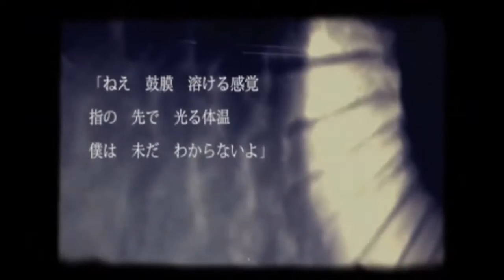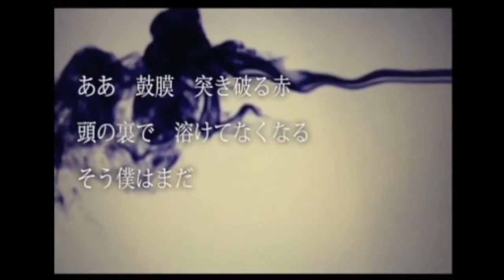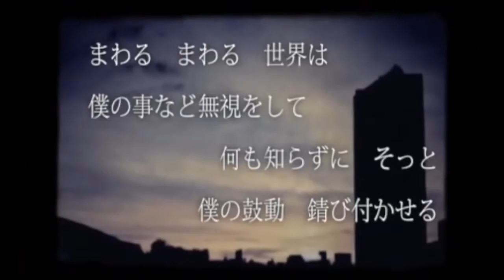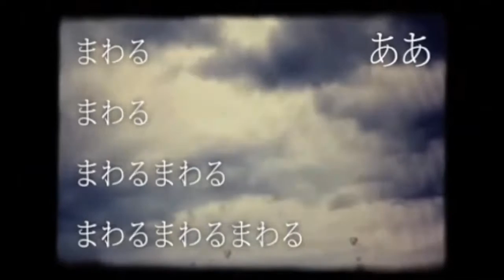【戯白メリー Meteo】ひねくれネジと雨【UTAUカバー】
Happy Birthday , Merry  !!!  ヽ(・∀・)ノ

Original : ササノマリイ / ねこぼーろ (sm17755574)
ust : Chase
Tuning : ME